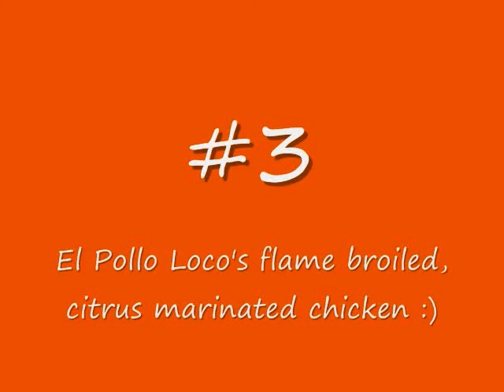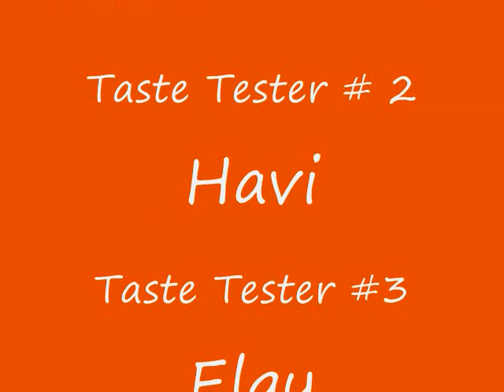Blind Taste Test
Just for kicks, I conducted a blind taste test of drumsticks prepared in a variety of ways, fried, baked, and El Pollo Loco's flame-grilled citrus-marinated fresh chicken. View the results of the taste test as experienced by my husband (and cats). If you enjoyed the video, please vote for us